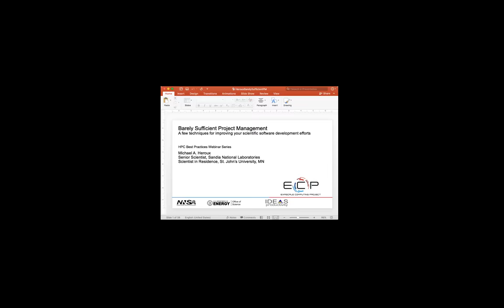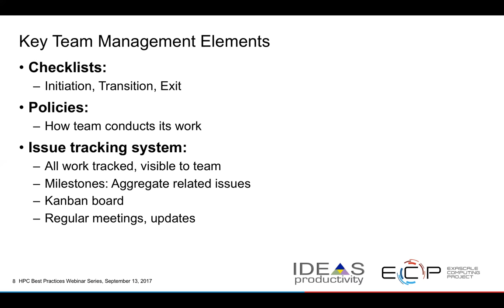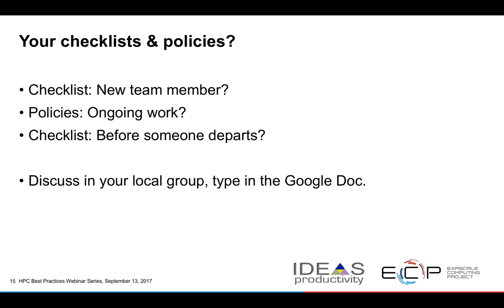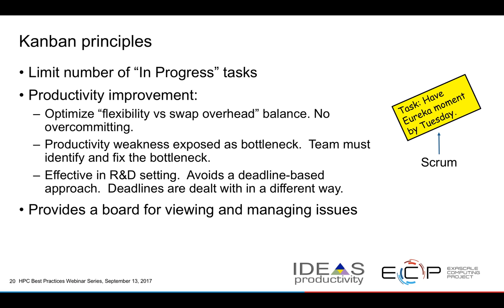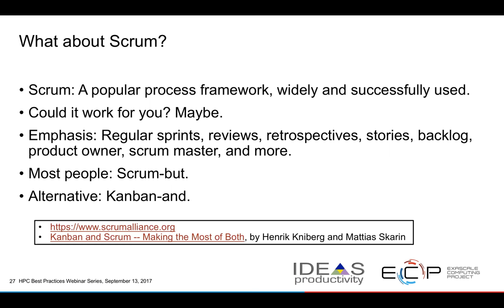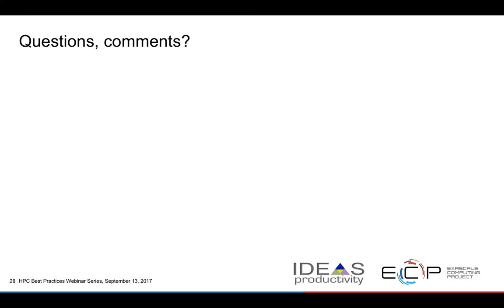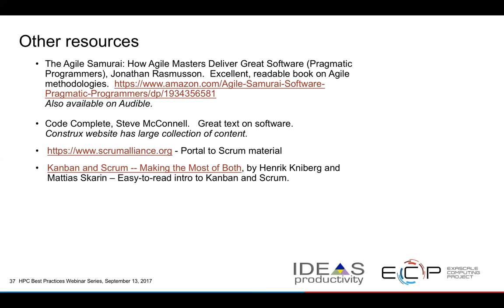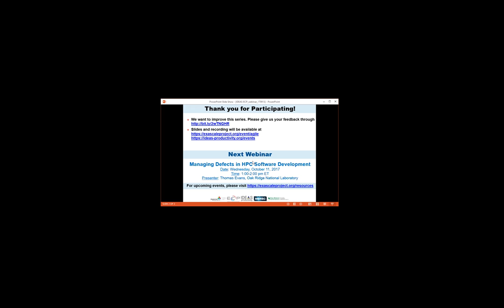Webinar 011: Barely Sufficient Project Management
Presenter: Michael A. Heroux, SNL
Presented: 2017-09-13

Software development is an essential activity for many scientific teams.  Modeling, simulation and data analysis, using team-developed software, are increasing valuable for scientific discovery and engineering. Many teams use informal, ad hoc approaches for managing their software efforts.  While sufficient for many efforts, a modest emphasis on team models and processes can substantially improve developer productivity and software sustainability. In this presentation, we discuss several light-weight techniques for managing scientific software efforts.  Using checklists, policy statements and a Kanban workflow system, we emphasize techniques for managing the initiation and exit of team members, approaches to synthesizing team culture, and ways to improve communication within a team and with its stakeholders.